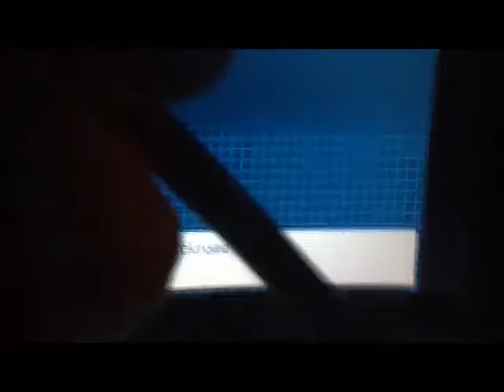Pokemon Black 2 English Walkthrough 02-Basics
PG912 like all beginning pokemon trainers must sit through learning the basics of pokemon from Bianca